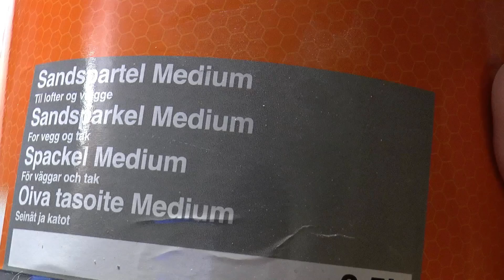Realistische Mauern in Styrodur gravieren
Tipps und Tricks wie man Styrodur verarbeitet um Steinmauern nachzubilden und runde Stein säule für diorama baut. Für Modell Eisenbahn, Tabletop, HdR, Fantasy, Diorama, Modellbau.

Bitte unterstützen Sie ihren Kanal und helfen mir die Leidenschaft zum Hobby zu verbreiten.

I have full broadcast rights for the music in this video. Licence details provided on request.